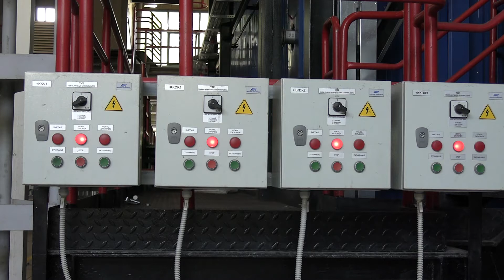Toplana pri kraju remontne sezone